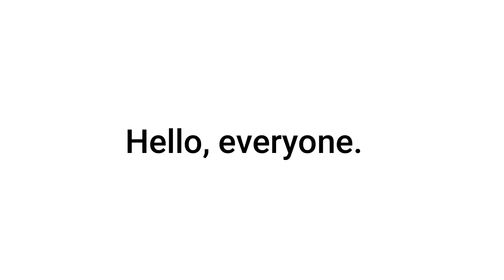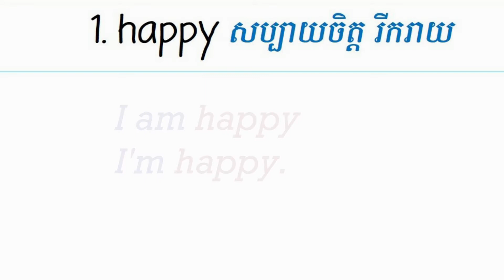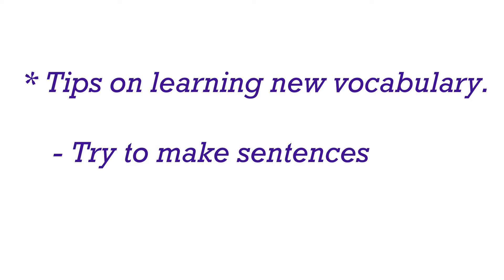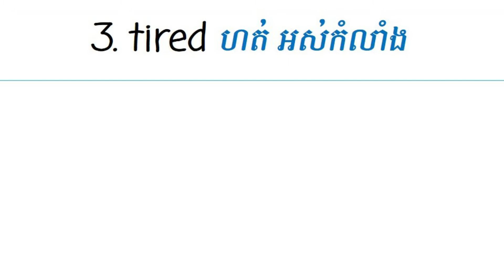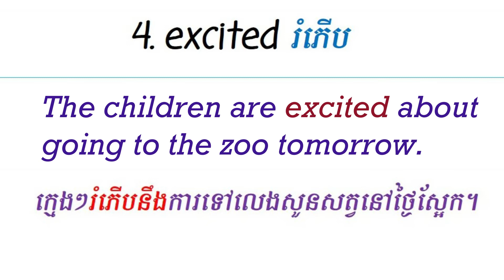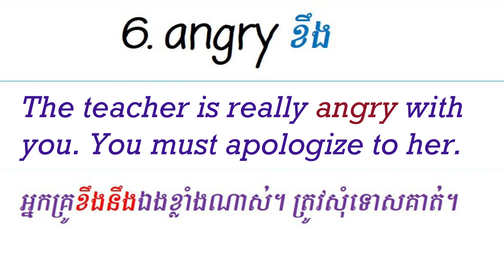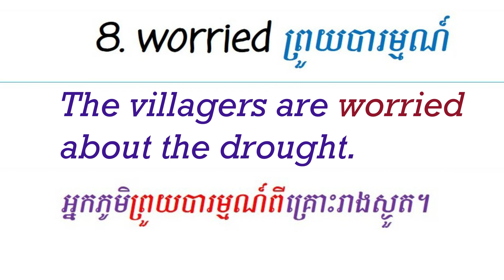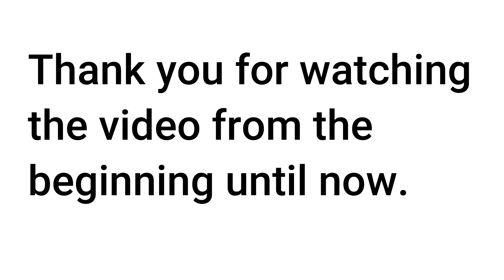Learn English Vocabulary - Adjectives Describe Feelings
Let's study vocabulary.
In this video, you will study eight words that describe our feelings.

I will teach you the words and translations of the words.
I will also you the example sentences that help you to know how use them.